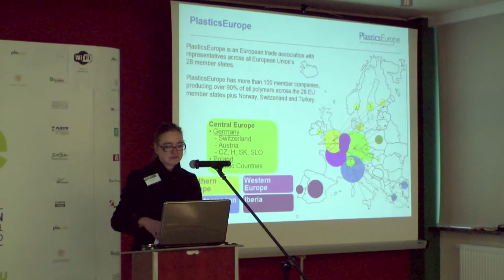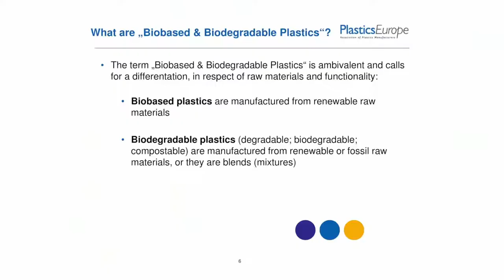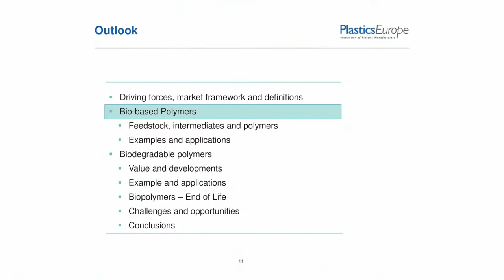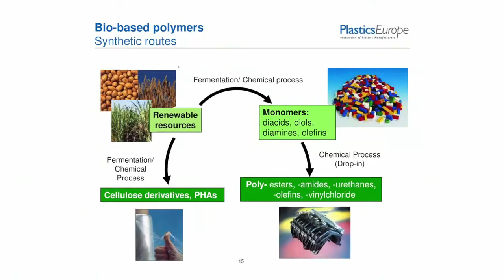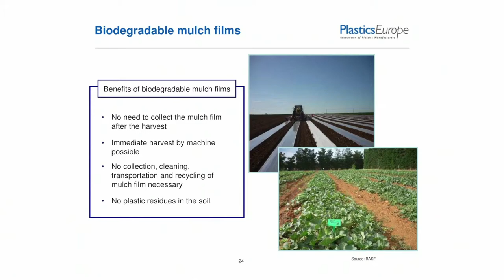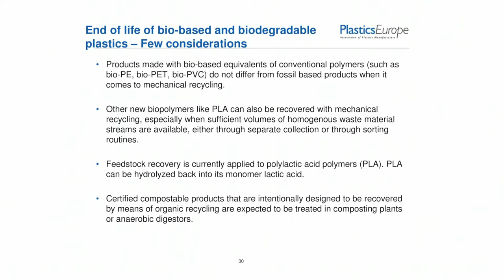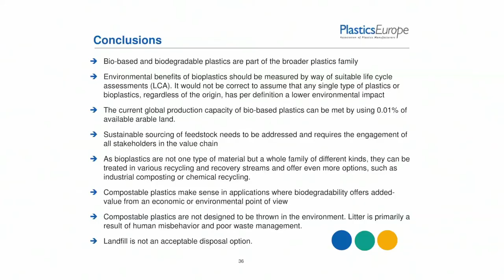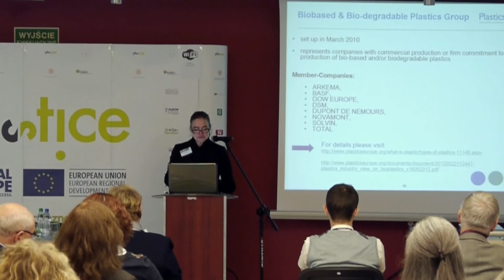Sabine Lindner Bio-based and Biodegaradble Plastics - New Members of the Plastics Family